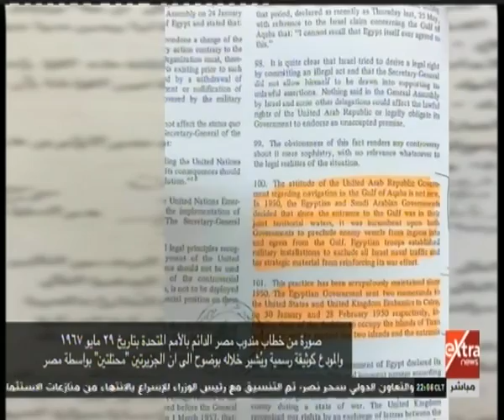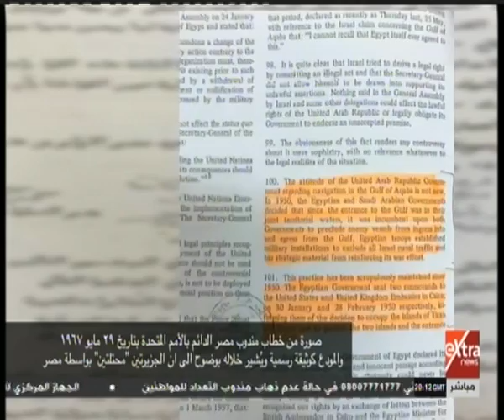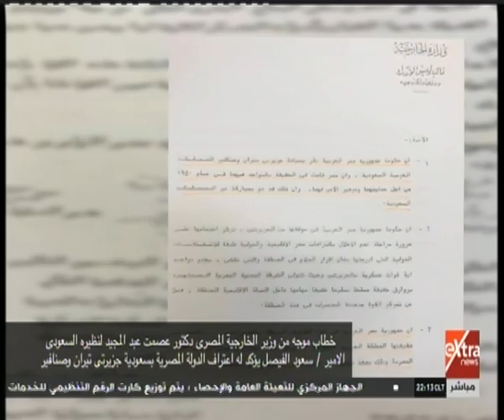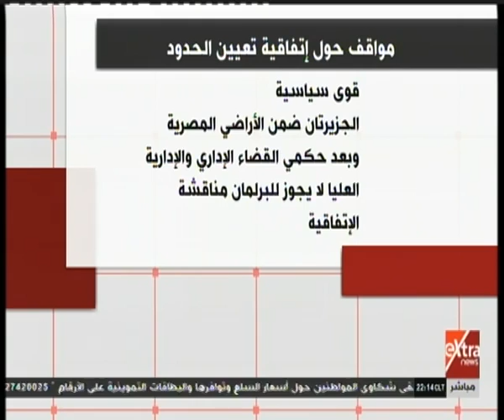ما وراء الحدث | شاهد .. مشادة بين النواب بسبب اتفاقية تيران وصنافير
ما وراء الحدث | تشريعية النواب تبدأ مناقشة اتفاقية تعيين الحدود بحضور ممثلي الحكومة وخبراء  |  11 يونيو 2017